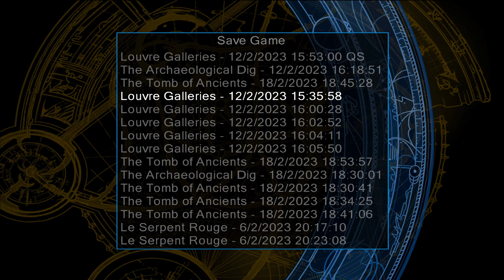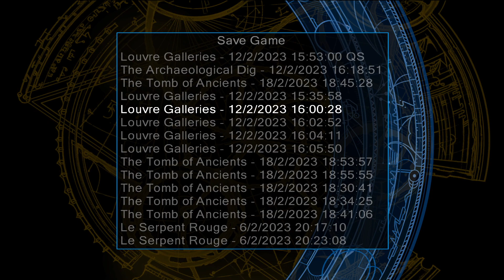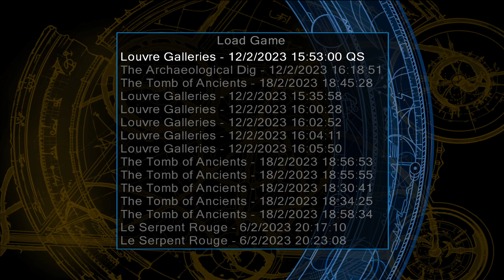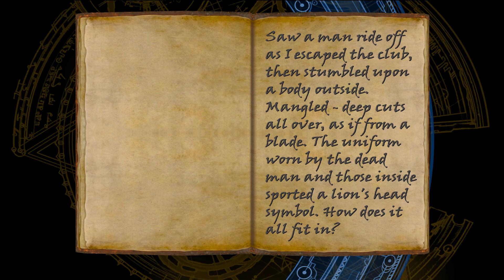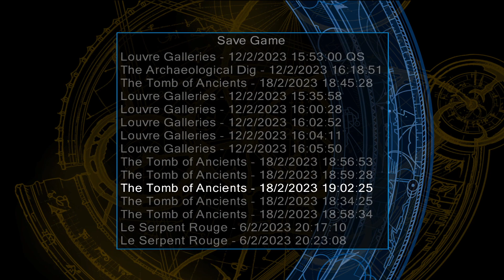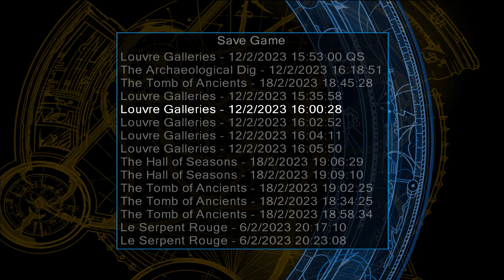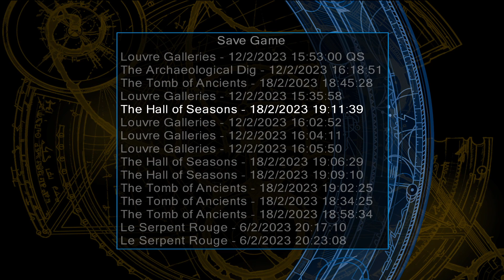Tomb Raider 6 (Angel of Darkness) - Let's Play, Lara! "Hallo, liebe Klappergesellen!" #17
Danke, dass ihr (auch) beim sechsten Teil von Tomb Raider dabei
 seid! Ich wünsche euch ganz viel Spaß beim Schauen :-)

Lass mir gerne einen Kommentar da, am liebsten einen netten :-)

Bist du auch so verliebt in die Musik in Tomb Raider? Dann schau doch mal hier vorbei, hier kannst du sie kaufen: